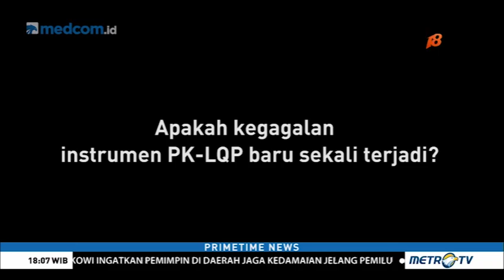Kemenhub Bicara Hasil Investigasi Awal Lion Air PK-LQP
KNKT merilis data FDR yang menerangkan adanya kerusakan multi instrument Lion Air PK-LQP. Bagaimana Kemenhub menanggapi hal ini?